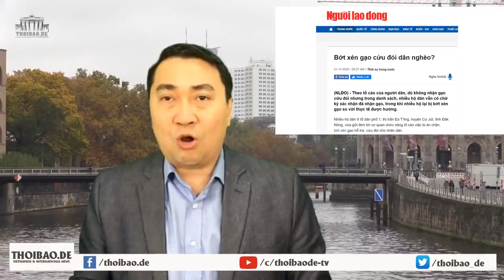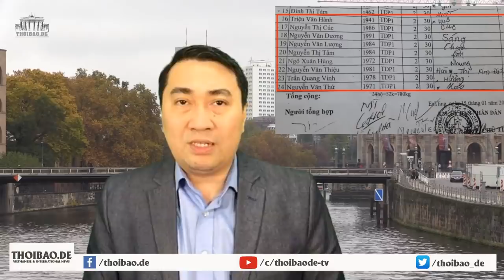Thủy Tiên trao tiền bị „ăn chặn“ – Ngân sách phát gạo lại „đánh cắp“